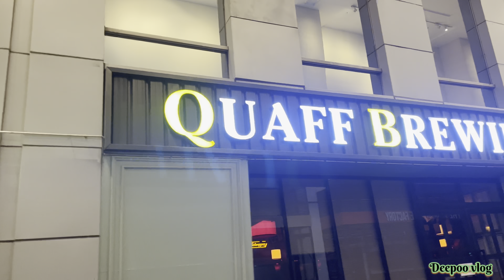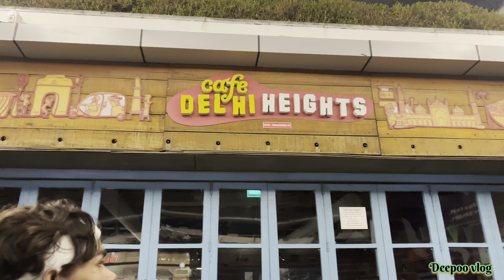DLF CYBERHUB Gurugram Cybercity Most Happening Place Accenture Emerging IT hub of India Delhi Ncr 23